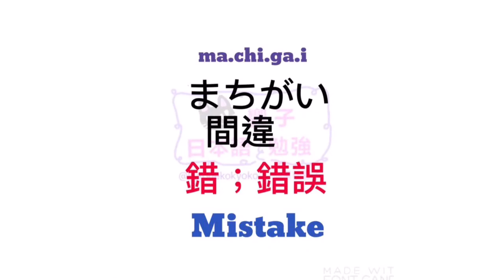日文 教學 | JLPT N4 | 大家的日本語 單字 | WORDS 149 [黑貓響子]